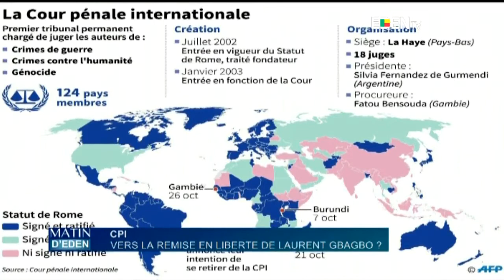LES CLES DU MONDE DU 20/07/2017 James-William GBAGUIDI